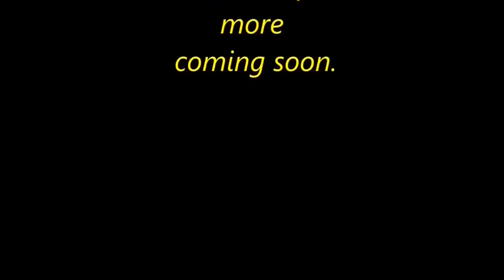Post spawn Crappie fishing between the rain storms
We are crappie fishing between rain storms, hoping to find some good fish. We catch a few post spawn crappie with a hand tied jig, live minnow and a slip bobber. This video was filmed a little over a week ago and I forgot to post it. Sorry for the delay. Hope you enjoy

Northland Lite-Bite Slip Bobber

Dovesun Crappie Jigs

Heated Vest

MY FISHING GEAR :
*BERKLEY GULP ALIVE Bait 1 INCH Emerald Shiner Minnow 2 jar Bundle

*Berkley Power Bait Power Minnow 2"

*Berkley Gulp! Alive! Minnow Fishing Soft Bait

*Camping/Fishing Fan

*LURES :
*rubber Bobber stoppers
*Gold willow & Colorado blades
*Betts Spin Nickle 5- pack
*Johnson beetle spin Nickle

*HUMMINBIRD HELIX 7
*TROLLING MOTOR # 1
*BASS FISHING ROD        - 6'6" Lew's Xfinity speed stick
                                             - Power : Medium.  Action : Fast.
*BASS FISHING REEL       - Lew's XSH30 speed spin spinning reel
*CRAPPIE FISHING RODS
5' 6" Shakespeare Micro Series Rod
Zebco Crappie Fighter Spinning Rod

*CRAPPIE FISHING REELS
         Spinning reel : Lew's LS75 Lite spin spinning reel
         Spinning reel : Abu Garcia MAX Z SP 20
Spinning reel : Abu Garcia MAX STX 10 - box

*FISH SCALE
*HEETA Waterproof Fish Scale

*MY CAMERA GEAR :
Camera 1
Camera 2
SD Cards